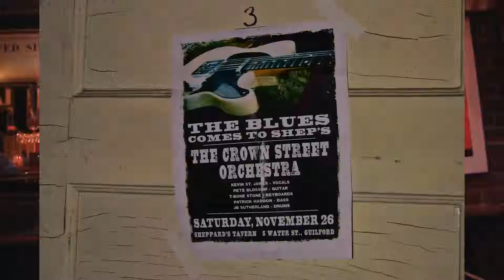"Mystery Train" The Crown Street Orchestra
Live at Sheppard's Tavern, 5 Water St. Guilford CT 11/26/11 Kevin St.
James- Vocals, Pete Blossom-Guitar, T-Bone Stone-Keyboards, Patrick Haddon-Bass, JB Sutherland-Drums